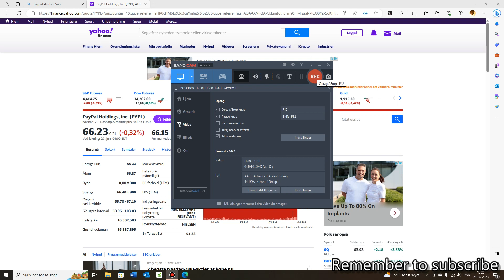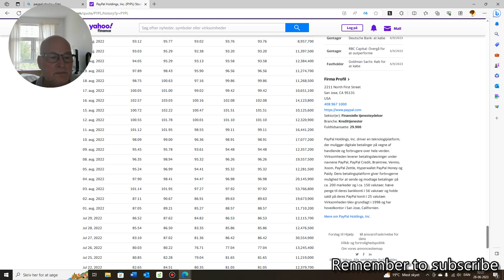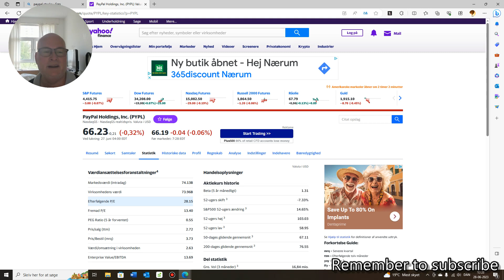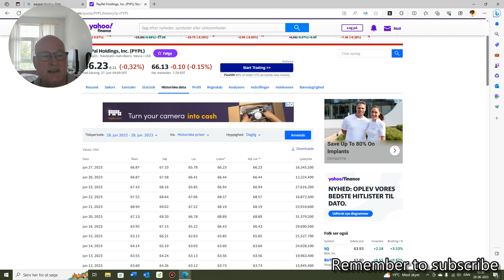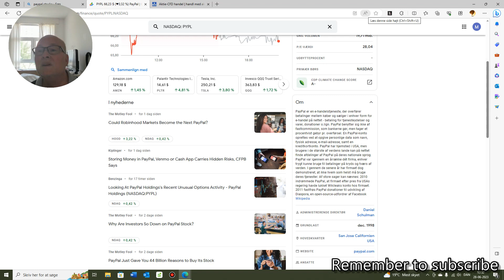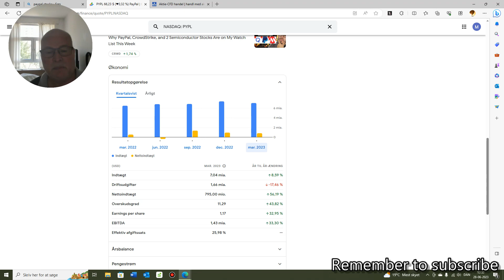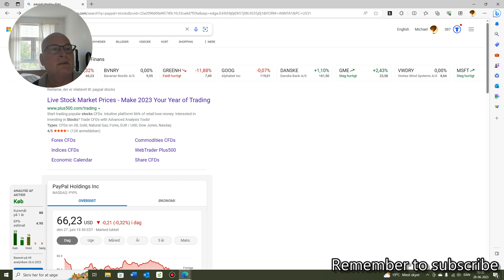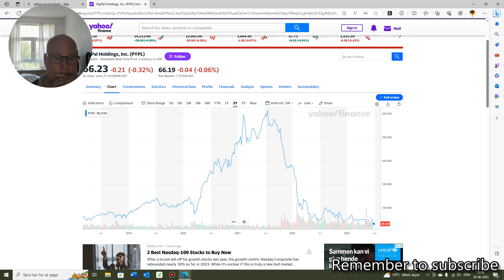Paypal holding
Then I found Paypal holding again, it is very far down, and I see it as a good purchase for me, and maybe for you too. I definitely think you should go in and read about them.